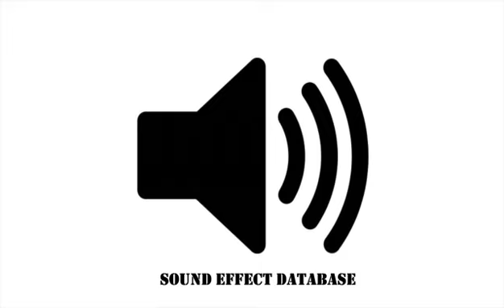Lava River Sound Effect